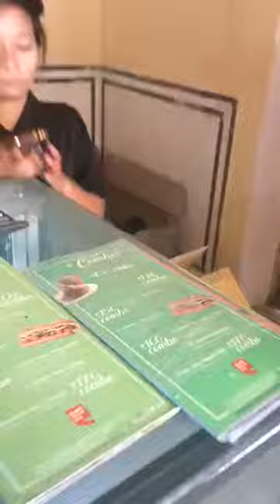Video: Cafe Coffee Day Jaipur Female Employee Slaps Customer for Pointing Cockroaches in Fridge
This video is going viral on social media where a female employee of cafe coffee day slapped a customer for pointing cockroaches in fridge in Jaipur, Rajasthan. This Video is taken from twitter - @nikhilanand88